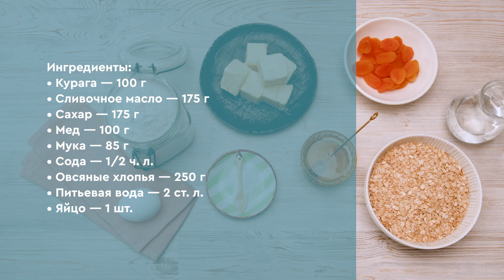Овсяное печенье домашнее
Овсяное печенье домашнего приготовления сильно отличается от магазинного, причем, в лучшую сторону. Во-первых, если вы сами замешиваете тесто, то уверены в качестве каждого ингредиента. Во-вторых, домашнее овсяное печенье получается очень вкусным и ароматным — за счет сливочного масла и меда.

А используя наш пошаговый рецепт овсяного печенья вы приготовите его идеально